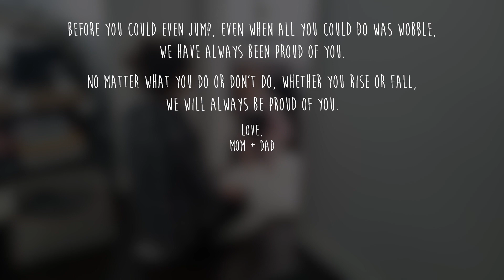Baby Pekoe Learns To Jump (Jolly Jumper)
We started Pekoe on the Jolly Jumper. At first, our little baby didn't know what to do. But, eventually, she figured it out. We had such an amazing time watching our daughter's progress.